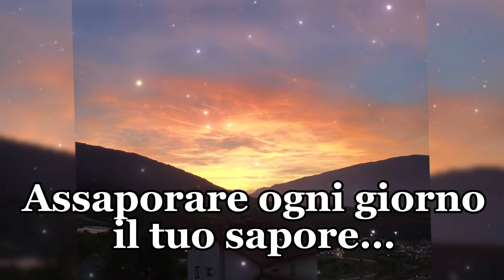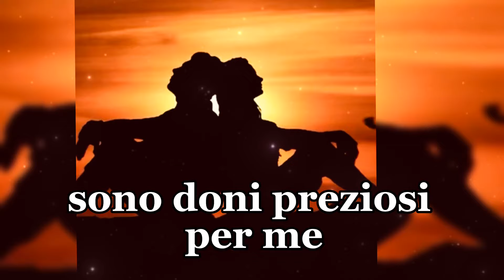Tu sei l’Amore che voglio ❤️